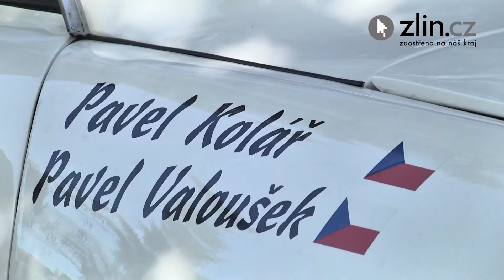Czech Drive 2018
Ze současných vozidel jmenujme například BMW M2, BMW i8, Ferrari F355, Ford Focus RS, Porsche 928 a další. Podstatnou část expozice budou tvořit motocykly, a to jak současné tak i historické, dále silniční i motokrosové motocykly. Ze seznamu vystavovatelů jmenujme například Kawasaki Z900, Z 900 RS, Vespa SEI GIORNI, Benelli LEONCINO, ale i historické skvosty jako Jawa 250, Jawa 350 nebo ČZ 175. Na ulici Soudní mezi parkem a náměstím Míru diváci si prohlédnou kamiony Liaz, Tatra nebo historickou Pragu, neschází autobusy či trolejbus.

Ke zhlédnutí budou rovněž další soutěžní speciály jako například Škoda Fabia S2000 (Miroslav Jakeš), dále Mitsubishi Lancer EVO IX (Jan Jelínek), Fiat Abarth 124 Rally (Martin Rada), Peugeot 206 (Martin Vlček) nebo Renault Clio Sport (Petr Krajča, Michal Vaňhara). Diváci uvidí rovněž vůz specifikace WRC Mini John Cooper ze stáje Orsák Rallysport . Chybět nebudou ani veteránské vozy rally jako například Škoda 130 RS, VAZ 21011, Škoda 1000 MB, Mercedes-Benz 500 SLC Rallye nebo speciál z Rally Dakar Toyota Hilux zlínského podnikatele a fotografa Ondřeje Záruby, který bude mít na zlínském zámku výstavu svých unikátních fotografií.